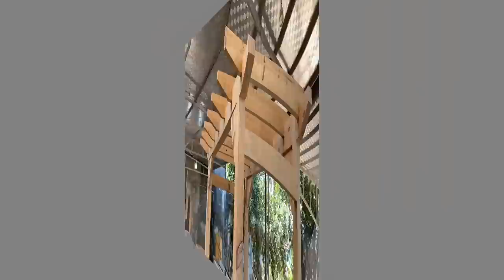Building Wooden Relaxing Chair For The Garden // Carpentry Skills Woodworking Crafts